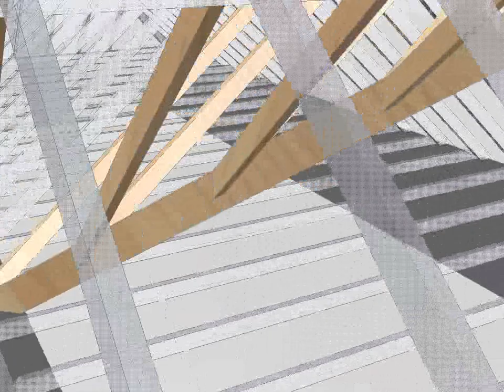VALLEY GHOST 1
Roof valley showing cut and pitch members